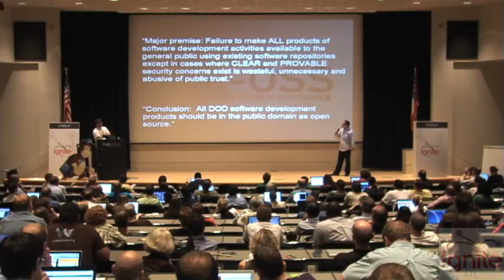IgniteATL - Joshua Davis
Joshua Davis presents at IgniteATL on Military Open Source Software, or Mil-OSS.